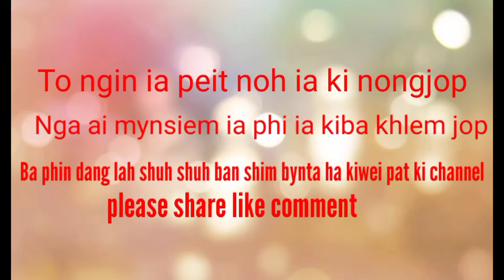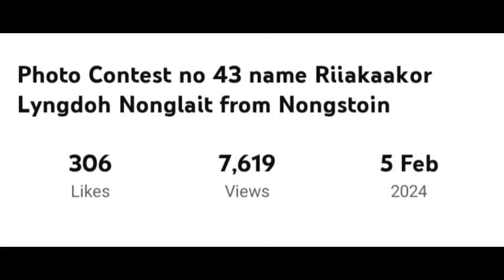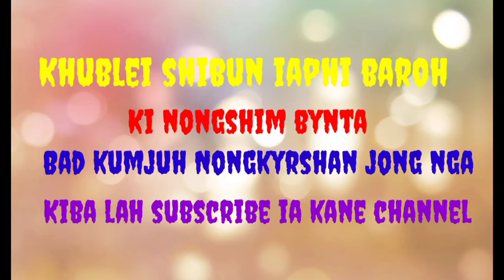Risult Nongjop photo Contest Season 3 Ba pyniaid Francis Nongsiej Official channel please share like